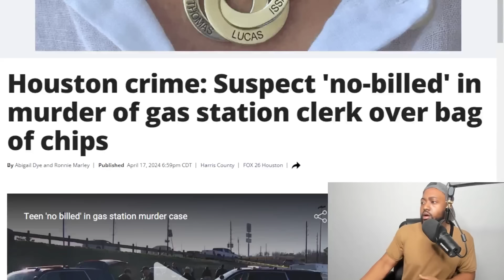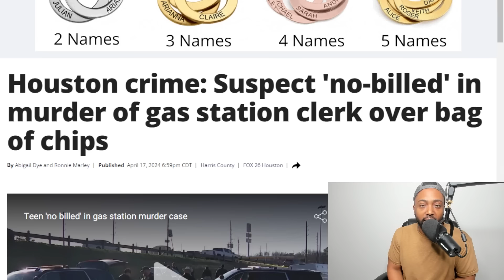WOKE Grand Jury REFUSES To Indict Shoplifting Teenager For KILLING Store Clerk Over Bag Of Chips!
A grand jury returned a "no-bill" ruling in 17-year-old Mario Young's murder case.

The ruling means the teen's case is disposed and he's no longer facing a murder charge.